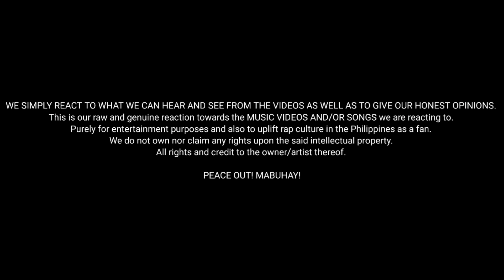SANA by Gagong Rapper | Reaction Video